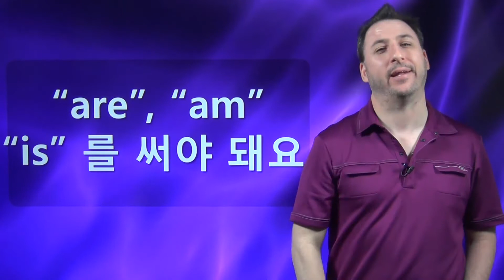I want to speak Korean! - Common Korean English Mistakes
To push my Korean further, I made this video for my Korean friends.